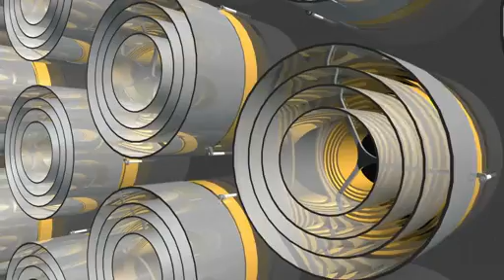New Mission Will Use Pulsars for Spacecraft Navigation | NASA Space Science Video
- the SEXTANT mission will attempt to use flashing neutron stars (pulsars) as celestial beacons - with the hope of improving spacecraft navigation. Please rate and comment, thanks!
Credit: NASA